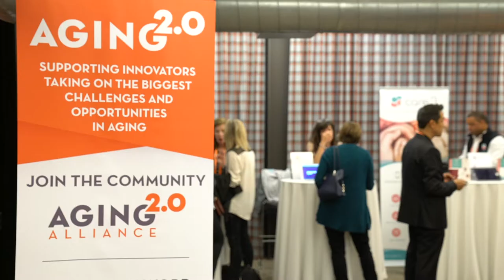Aging2.0 Grand Challenge Forums